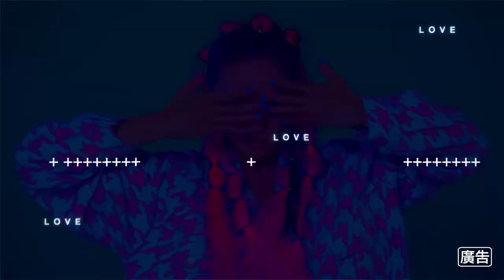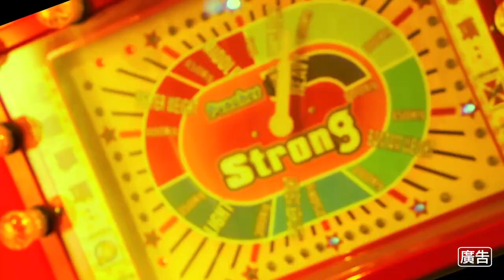2020 SXSW x Taiwan Beats Artists【 滅火器 鄭宜農 椅子樂團 妮可醬 眠腦 柯泯薰 decajoins 】